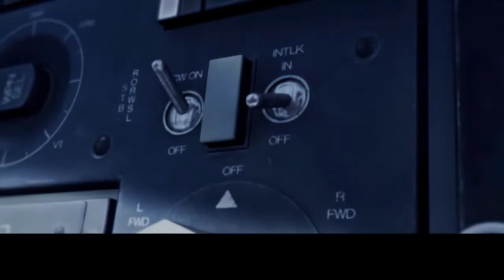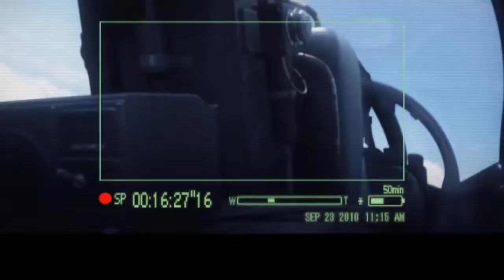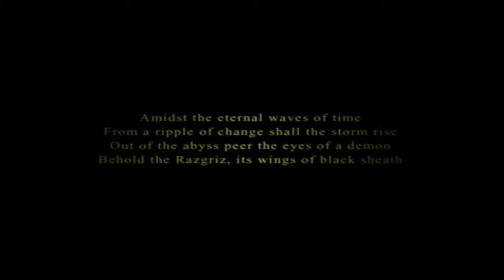ACE COMBAT 5 playthrough w/cutscenes mission 1: Shorebirds.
It's been 15 years since the war with Belka. Osea and it's allies including Yuktobania are officially at peace, however foreign aircraft have entered Osean airspace near Sand Island and the closest foreign airbase is Murska airbase in Yuktobania most of the Sand Island pilots are lost in battle except for Kei Nagase. Blaze, Nagase, Chopper and Squad Captain Jack Bartlett have been ordered to intercept the recon plane that was just detected and force it to land for identification.